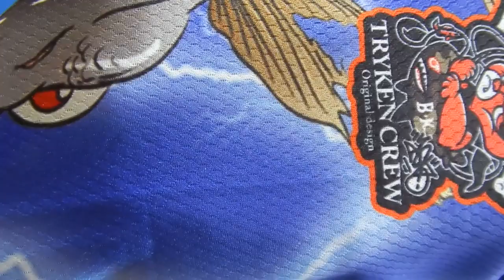Отличная посылка от BEARKING. KANATA 160F, RIGGE 90SF, СИЛИКОН и футболка! Новинки 2019.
Отличная посылка с новинками 2019 года от фирмы беркинг!